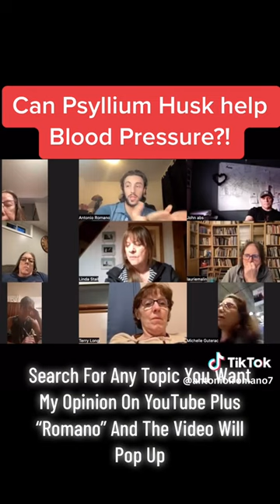Can psyllium husk help treat high blood pressure?